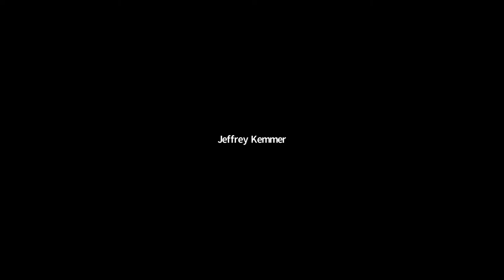New you can use by Jeffrey Kemmer 10.12.2021